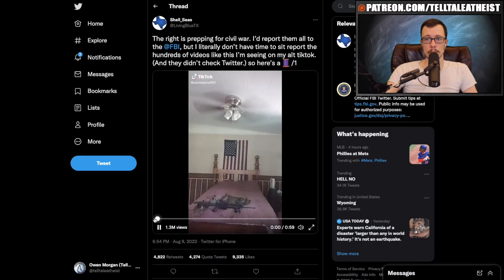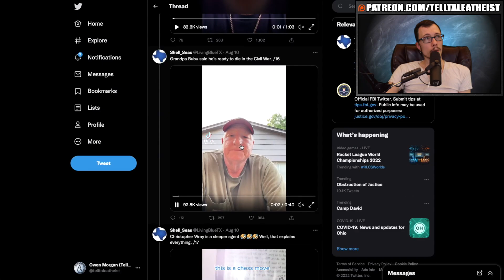Buttery Males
This is a video about people on the right losing their minds over the recent search of Trump's Mar a Lago mansion. But more importantly this video is about how the but-her-emails meme debunked a conspiracy. Someone claimed the media never covered Hillary's emails so I had to pull up buttery males to prove they covered them so much it was in fact a joke. Enjoy this moment in history.

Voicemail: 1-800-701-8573